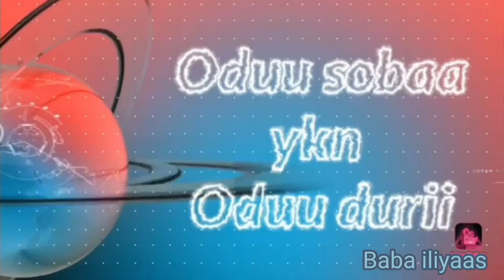kurkurree waambee @asiin na baasaa?? hin baafnu